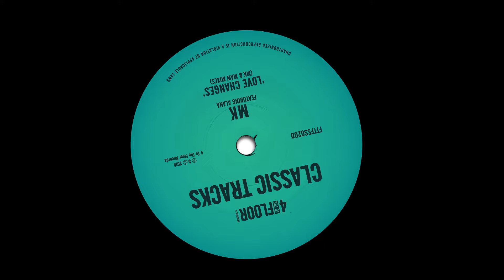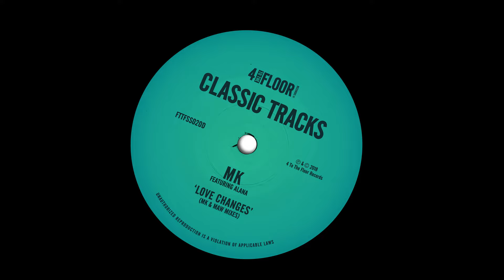MK featuring Alana 'Love Changes' (MK Mix)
MK’s timeless 1993 hit ‘Love Changes’ gets a new lease of life on 4 To The Floor in this undeniably deep and groovy release featuring remixing greats Masters At Work. US producer Marc Kinchen enlisted recurrent collaborator Alana to deliver the all-essential vocal hook alongside his signature uplifting piano sound on the pumping MK and Deep mixes. MAW and MK go head to head in their stomping Dub laden with slow jazzy keys, alongside the pacier MK Mind Mix with additional funk-loaded synths certified to radiate pure 90s house feel-good vibes.